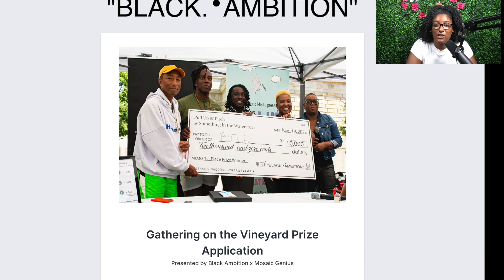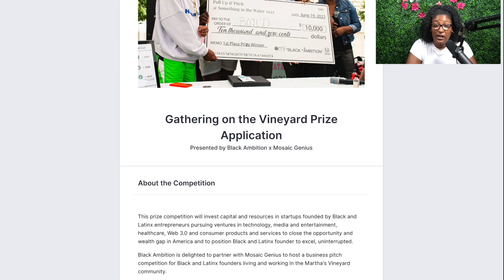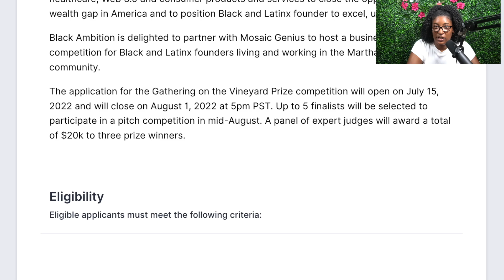ACT FAST❗ $20,000 Entrepreneur Grant | DEADLINE IN 48 HOURS ⏰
In this video, I will discuss a $20,000 entrepreneur grant.

This prize competition will invest capital and resources in startups founded by Black and Latinx entrepreneurs pursuing ventures in technology, media and entertainment, healthcare, Web 3.0 and consumer products and services to close the opportunity and wealth gap in America and to position Black and Latinx founder to excel, uninterrupted.

Black Ambition is delighted to partner with Mosaic Genius to host a business pitch competition for Black and Latinx founders living and working in the Martha’s Vineyard community.

APPLICATION DEADLINE
The application deadline is August 1, 2022 at 5pm PST.

🚨🚨DOWNLOAD FREE E-BOOKS🚨🚨

I have tons of videos on best credit union called Navy Federal Credit Union, I spill the tea on how to obtain Navy Federal Credit Cards and get those credit card high limits. I also share tips and tricks on how to successfully build your credit fast and how you can do it yourself.